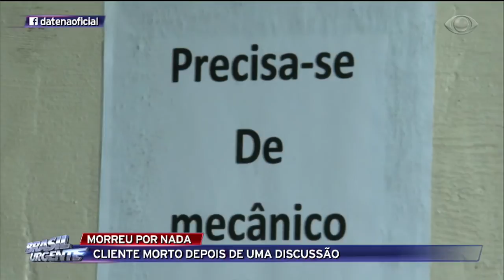Homem é morto um dia depois do aniversário do filho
A vítima morreu após cobrar uma peça de carro de um mecânico em Ferraz de Vasconcelos.